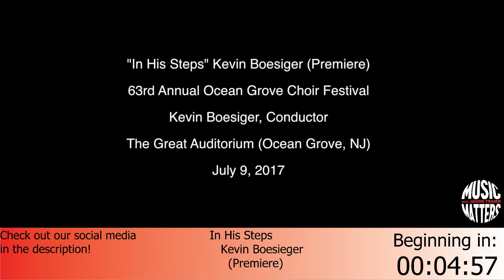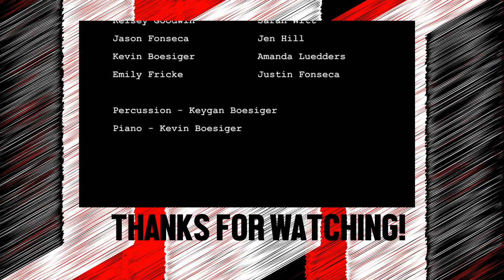Kevin Boesiger "The Connection of Music and Faith"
Composer, Kevin Boesiger, joins MM2020 for a discussion of his personal intersection of career and faith.